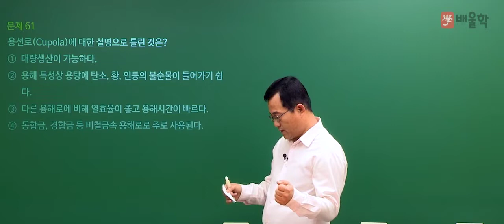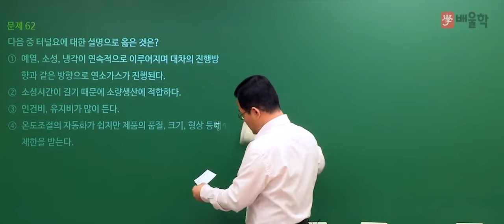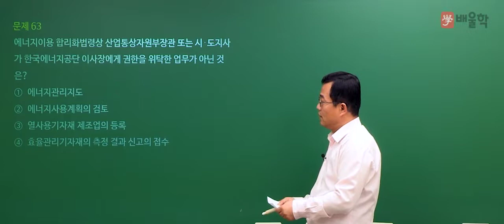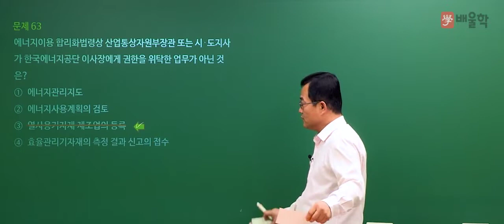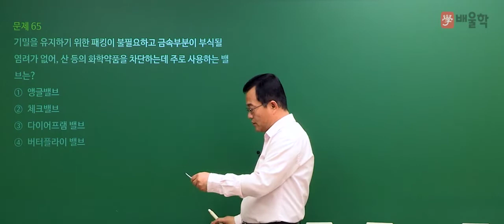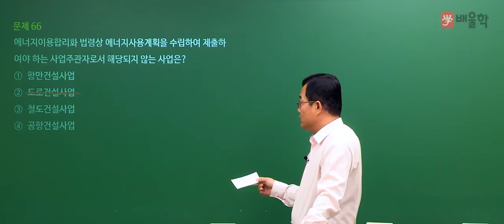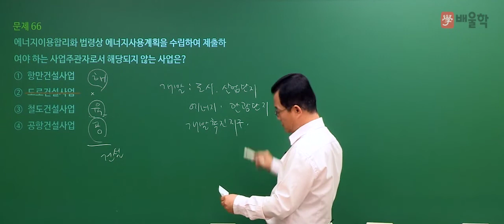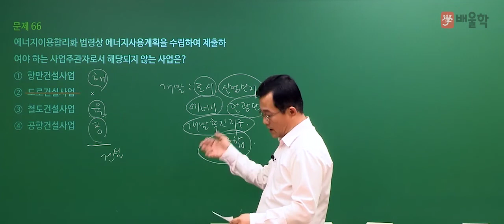[에너지관리기사 필기] 2020년 4회 필기 기출 풀이 4과목 열설비재료 및 관계법규 - 박병호 교수님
2020년 4회 에너지관리기사 필기 4과목. 열설비재료 및 관계법규 기출문제 해설 강의!